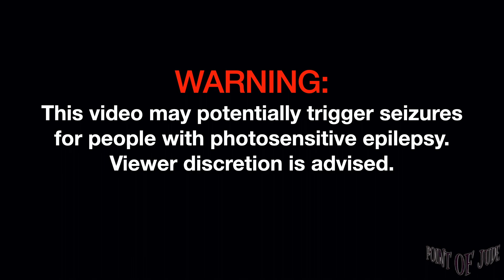Sandwich Buhol Buhol [Live at 70's Bistro - Full Song] (High Quality)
Sandwich Buhol Buhol [Live at 70's Bistro August 30, 2022 - Full Song] (High Quality)